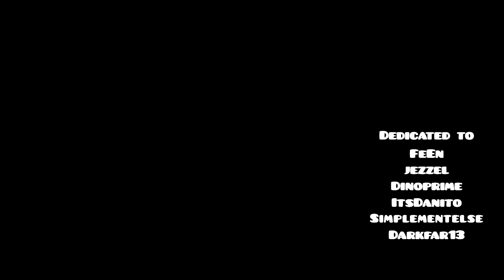"Waterfall" by DhrAw [ALL COINS] | Geometry Dash Daily #95 [2.11]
Coin guide:
First coin: At 0:36
Second coin: Collect the key at 0:46. It will unlock the coin at 0:50
Third coin: Complete the level

"Waterfall" by DhrAw [ALL COINS] | Geometry Dash Daily 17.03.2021

-Name: Waterfall
-Creators: SandyTAC and DhrAw
-ID: 67043873
-Rating: Hard (Daily)
-Stars: 5★
-Attempts: 5